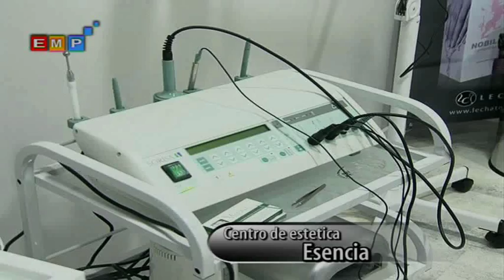Salon de belleza y estética Esencia Emprendedores Salmantinos 175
Programa emprendedores TV CYL 8 Ana Isabel Nuñez entrevista gerente empresa Salon de belleza y estética Esencia Emprendedores Salmantinos 175